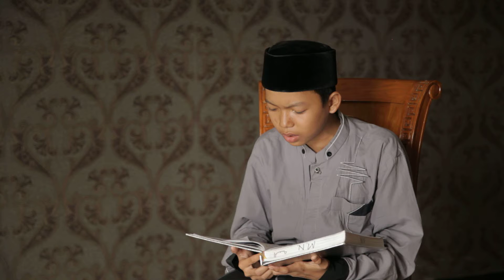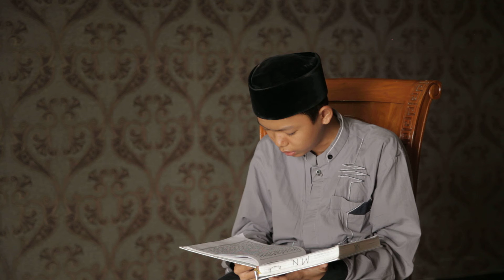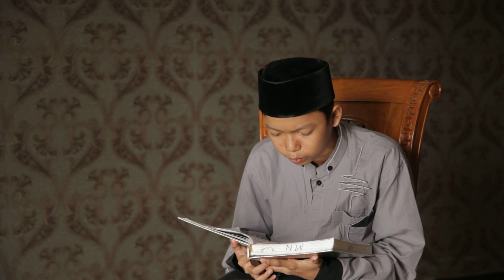mahfuz fauzi al-baqoroh ayat 153-162 MVI 4181